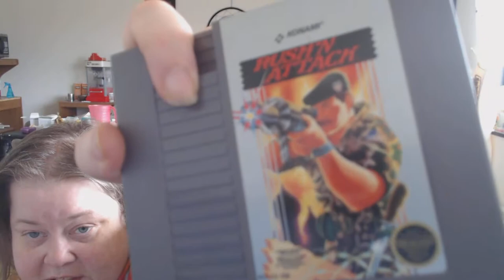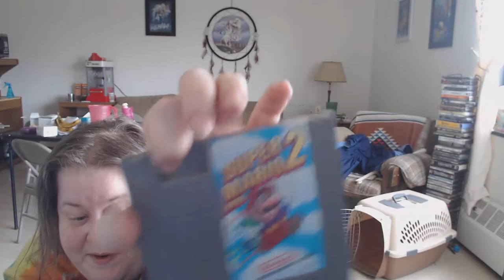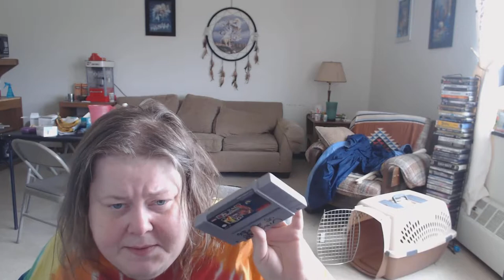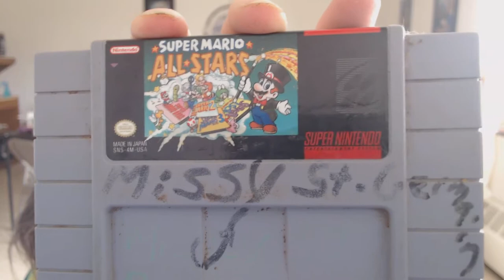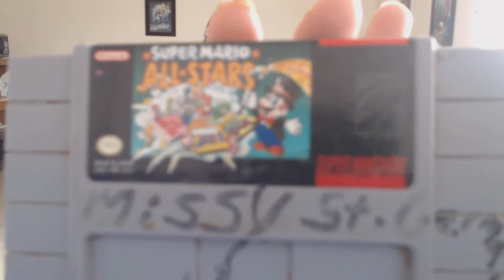my nes and super nintendo games collection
OUR WISHLIST CURRENT THINGS WE WANT snes and nes collection , games .
the wishlist just to browse what i like i buy myself self supporting okay